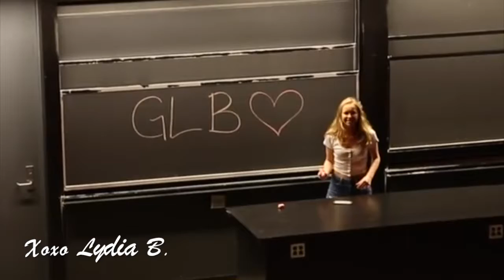A Video Dedicated to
I cant say enough how much I love Gretchen! She has been my super hero and my role model since 2014 when I first saw her videos! I know recently she got a lot of hate from people in her Harvard Video! But all I can say is that Gretchen, don't be down on yourself if you don't get many likes or if you get rude comments! Always know that the true subscribers will always be there for you no matter what! I love you so much Gretchen! Your an amazing and wonderful person and I hope that sometime I can meet you real soon in person!

Lydia B also know as Lydia Lioness!

If you don't know her down below is her channel!